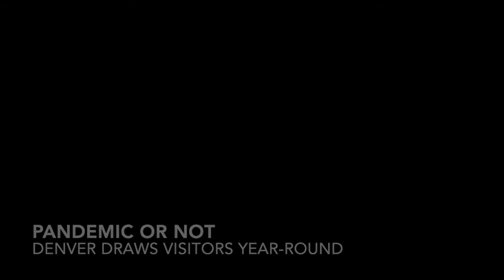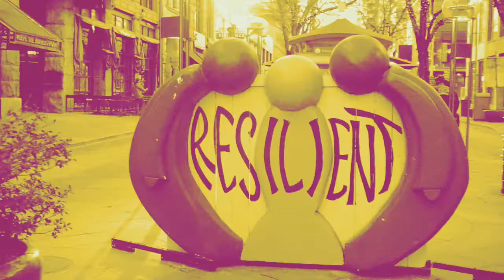Denver,CO 2021- Pandemic Time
How pandemic affected a big city like Denver,CO
Ryan Lm registered downtown